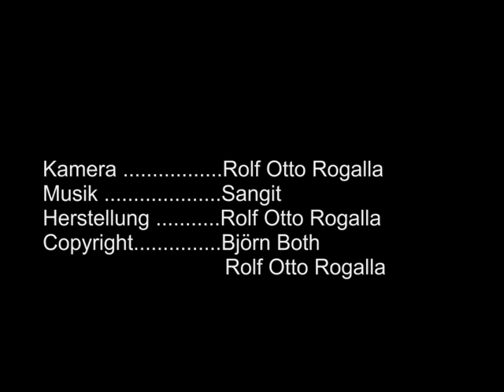Sangit live in Heide - Talking to the moon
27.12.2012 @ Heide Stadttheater